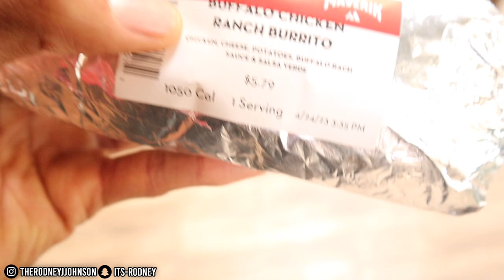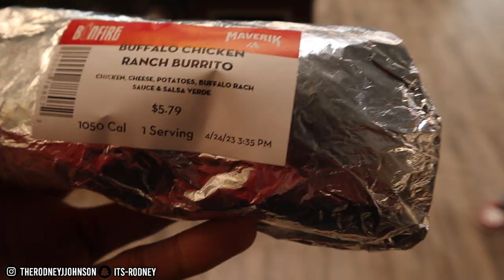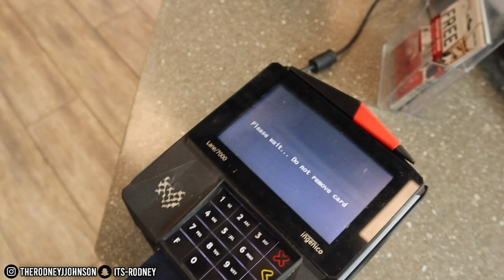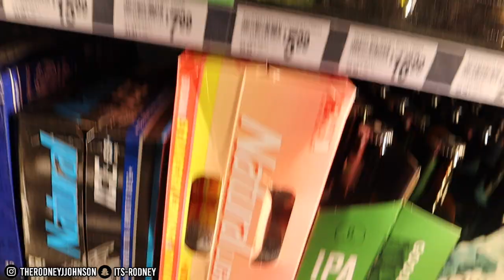WE ONLY ATE GAS STATION FOODS FOR 24 HOURS! *Unexpected*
In this video we ate only gas station foods for 24 hours and we was shocked the way this turned out!

RodneyJ (Youtube)
Its-Rodney (Snapchat)
GameplayWithRJ (Youtube)